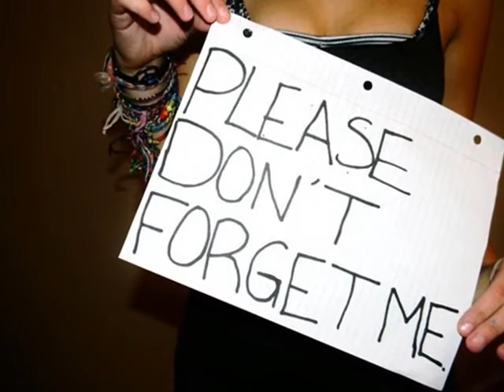Eddie Huddleston - 'Is Any Body Going to San Antone'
Eddie Huddleston - 'Is Any Body Going to San Antone'.  Recorded live at the barn on the Collins farm in Estelline Texas.  Best watched in FULL screen.